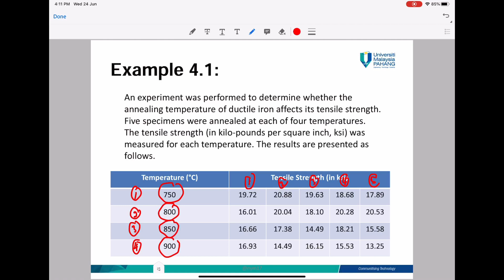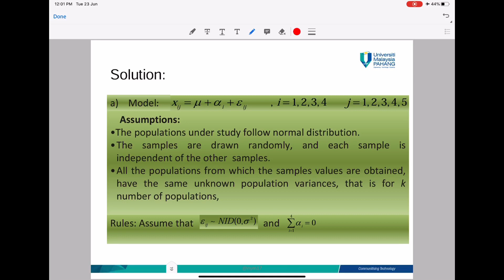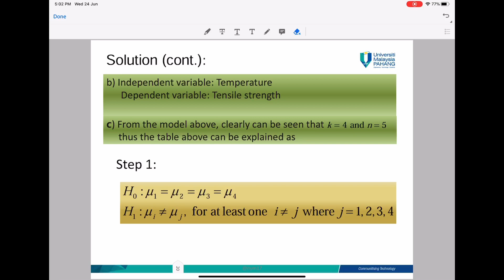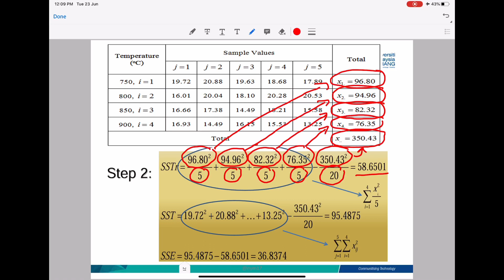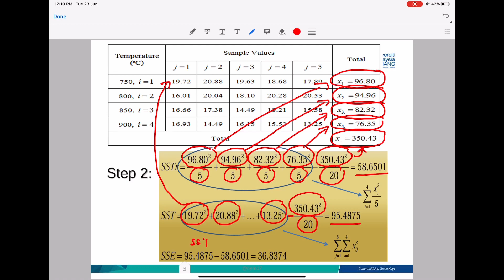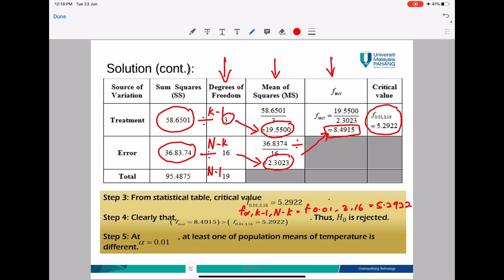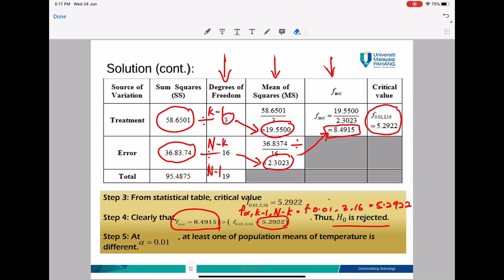Example 4.2: One Way ANOVA (part 2)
Learn how to solve example 4.1